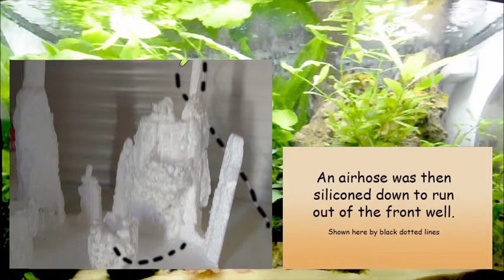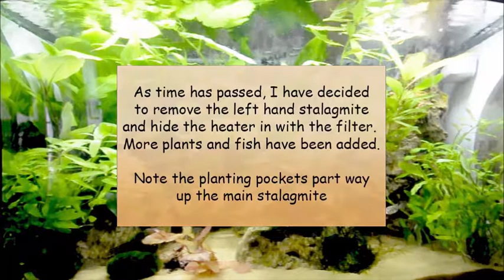Making Polystyrene stalagmites for a nano aquascape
How I made the stalagmites for my 55ltr nano aquascaping tank from polystyrene and cement.